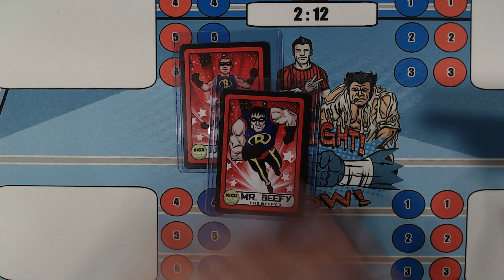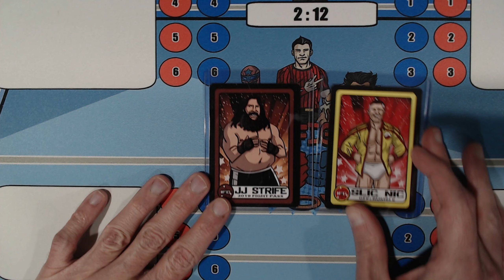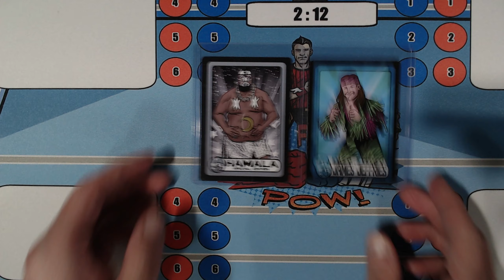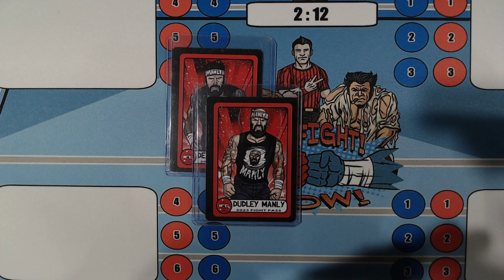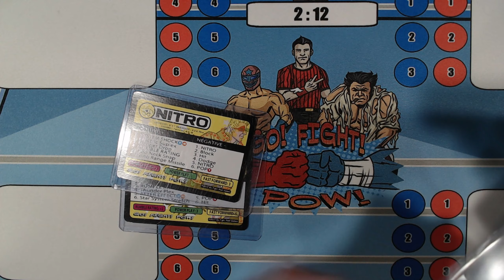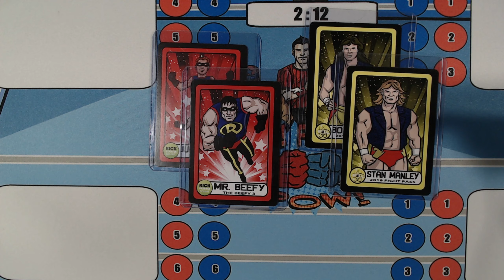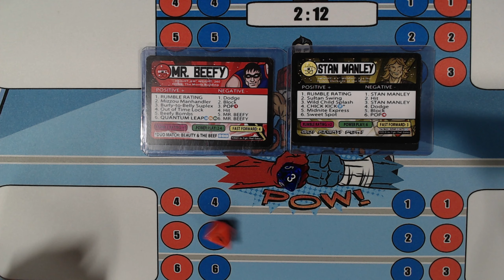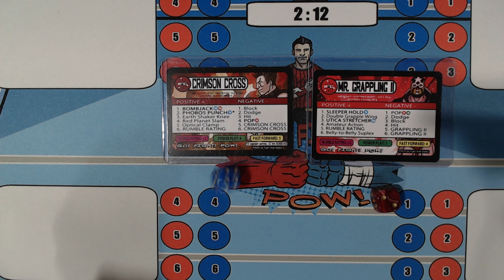Mid-Atlantis Championship Wrestling #19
Crimson Cross takes on Mr. Grappling II in the main event.

Junior Beefy and Mr. Beefy face off with Midnight Dynamite in duos action.

It's student vs. master as Mr. Irrelevant takes on Stu Masters.

Nu Breed vs. Mad Soldiers.

plus we'll hear from Harley Davis and much more.